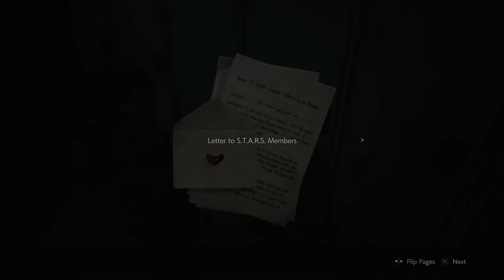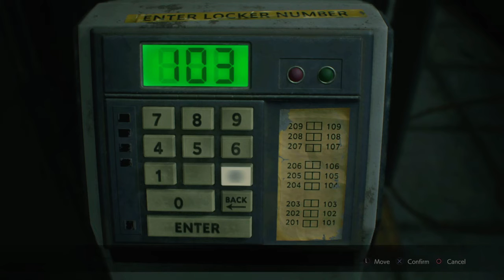Resident Evil 2 - Claire #6 Mr X The Tyrant!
🎮Let's Play🎮 - Resident Evil 2 Remake as Claire

🐺Azzaevil/Me🐺

🐺Azaevil/Me🐺 🎵

🐺Azzaevil/Me🐺 🎵

Video Editor
🐺Azzaevil/Me🐺

🐺Azzaevil🐺